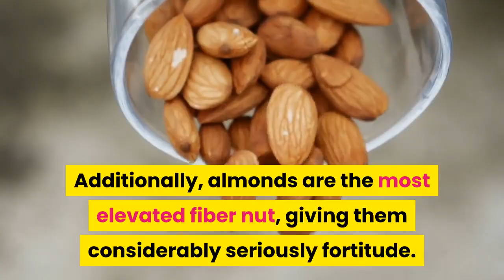5 Healthy Fats That is both delightful and satisfying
5 Healthy Fats That is both delightful and satisfying
What does 'healthy fats' really mean? All things considered, the expression 'healthy fat' generally alludes to monounsaturated and polyunsaturated fats. To separate it, monounsaturated fats are among the best of all fats as these specific food varieties are calming, lessen the danger of cardiovascular sickness and are loaded with solid supplements.

Polyunsaturated fats can likewise be solid. The two fundamental sorts are omega-3 and omega-6 unsaturated fats which are fundamental fats our bodies need for mind capacity and cell development. The following are a modest bunch of the best food wellsprings of monounsaturated and polyunsaturated fats you could join into your eating routine arrangement:
A balanced diet should include healthful monounsaturated and polyunsaturated fats. Some of the best sources of these fatty acids include avocados, olive oil, nuts, seeds, and fatty fish. People should also be sure to limit the amount of saturated fat in the diet and avoid even small intakes of trans fats.